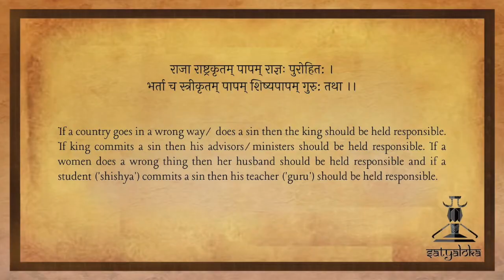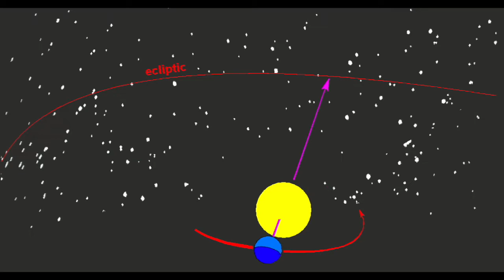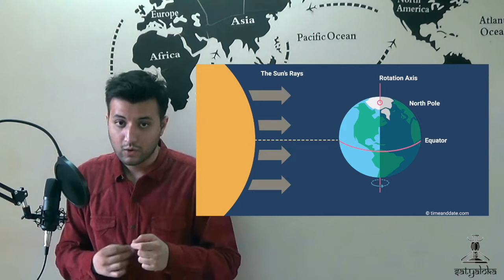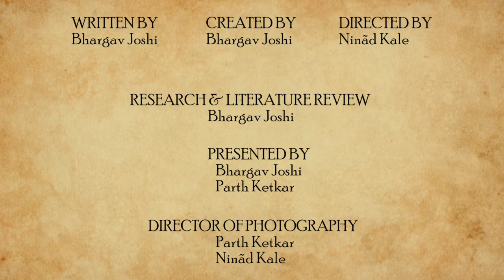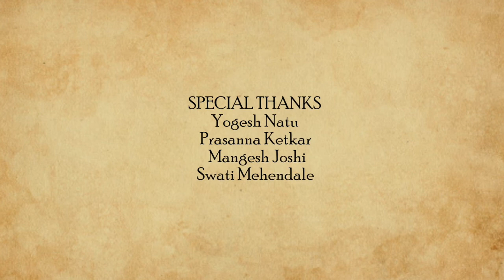The Indian Doctrine of Time : Leonhard Euler on Indian Astronomy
Leonhard Euler is surely one of the biggest names in the field of Mathematics. His work has been found to be extremely instrumental in various fields, including Astronomy. But even there came a time when Euler also had to agree to the fact that there was a lot to learn ahead, when he was directed to Indian Astronomy by Bayer, again another mathematical prodigy.

In order to study Indian Astronomy Bayer had been receiving some information  from Tamil Nadu, which he was not able to understand, and hence to solve this miraculous riddle, he approached Euler.

Euler himself was very much astonished to understand and find out various facts stated in the information shared by Bayer, and unveiled his observations on the Indian Astronomy in Bayers research in 21 points. Lets now understand through this video how a genius mind unveiled the secrets of Indian Astronomy and helped these get published worldwide!

CREATED BY
Bhargav Joshi

DIRECTED BY
Ninad Kale

WRITTEN BY
Bhargav Joshi

Bhargav Joshi

PRESENTED BY
Bhargav Joshi
Parth Ketkar

Parth Ketkar
Ninad Kale

EXECUTIVE PRODUCERS
Bhargav Joshi
Parth Ketkar
Ninad Kale

CREATIVE PRODUCER
Atharva Pathak

ASSOCIATE EDITOR
Parth Medhi

CHIEF EDITORS
Digvijay Ingole
Isha Patankar

IMAGE COMPILATION:
Bhargav Joshi

SOUND PROGRAMMING:
Simran Sutavane

THEME DIGITAL ILLUSTRATION:
Siddharth Gupta

THEME MUSIC COMPOSITION & ARRANGEMENT :
Shubhankar Bhagwat

VOCALISTS
Rasika Joshi

Anuj Dhamdhere

FLUTIST
Atharva Deo

VIOLIN
Nupura Joshi

SOCIAL MEDIA DESIGNER:
Gouri Chilap
Atharva Pathak
Maitreyee Agashe

CONTENT CREATION TEAM:
Simran Sutavane
Rishabh Natu
Rudrakshi Itankar
Ashwini Mulay
Neeraj Dapurkar
Surbhi Landge

PUBLICITY TEAM:
Aloka Kale
Maitreyee Agashe
Aham A
Bhargav Joshi

SCHEDULING TEAM:
Atharva Pathak
Maitreyee Agashe
Rishabh Natu

PROJECT MANAGER:
Ninad Kale

MANAGEMENT TEAM:
Maitreyee Agashe
Gouri Chilap
Raghav Joshi

SUBTITLES
Gouri Chilap

AKHANDA BHARAT ILLUSTRATION:
Prachi Choudhary

LOGO DESIGN
Saniya Kulkarni

SPECIAL THANKS:
Yogesh Natu
Prasanna Ketkar
Mangesh Joshi
Swati Mehendale